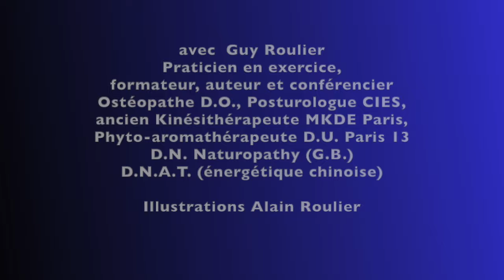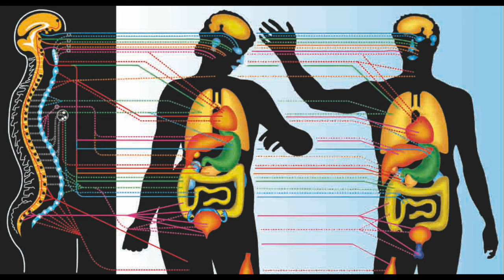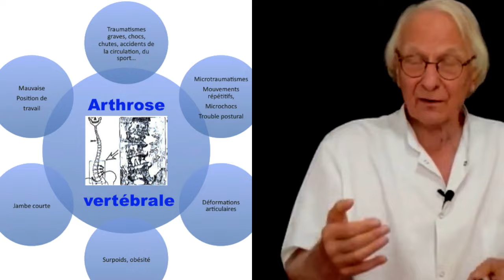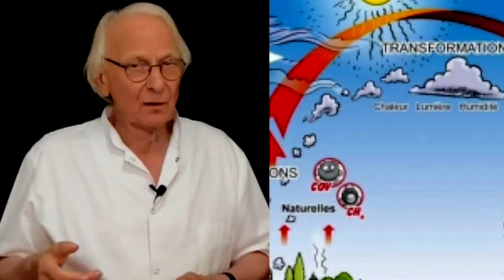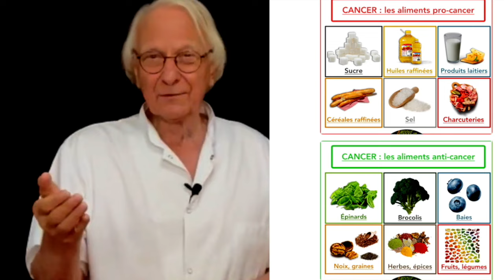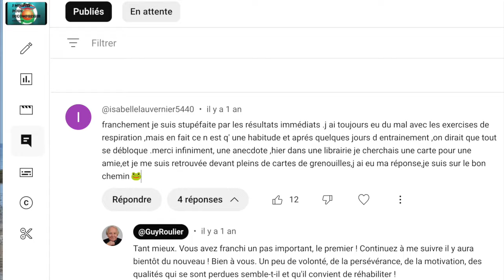Mini webinaire Comprendre les clés de la méthode "Résistance anti-âge" par Guy Roulier (20 mn)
Anti-vieillissement, anti-âge, longévité en bonne santé : tout un programme  ! Le savoir précède et conditionne le savoir-faire, notamment en matière de santé naturelle dont les principes sont accessibles à toute personne motivée et désireuse d'optimiser sa longévité en bonne santé. Comment ? Par exemple  en suivant une formation à la fois facile et complète grâce à des supports vidéos courts et pratiques du type de celle que je vous propose ici.
Guy Roulier

Thèmes : Soins naturels pour prévenir et traiter stress, arthrose,  douleurs et inflammation chronique, initiation à l'aromathérapie pratique familiale